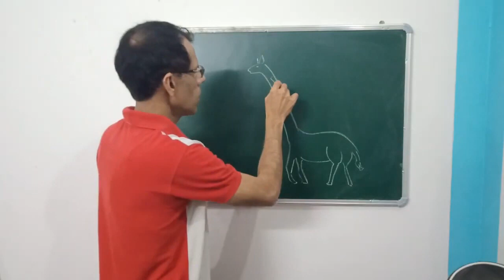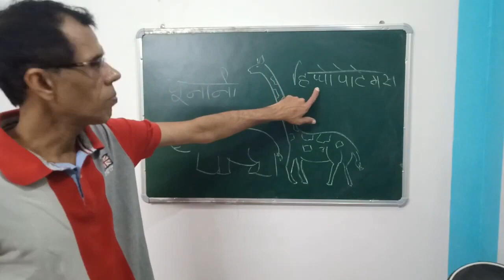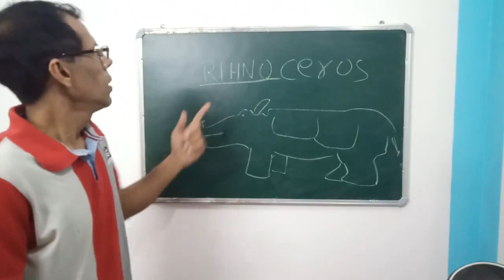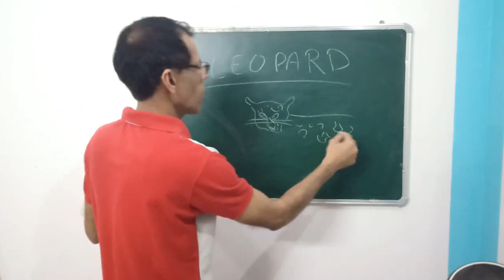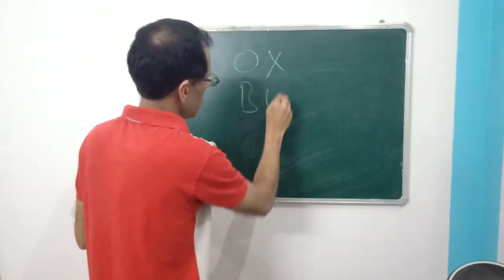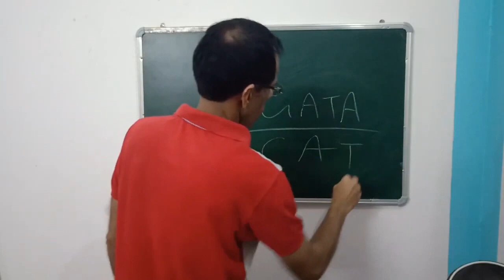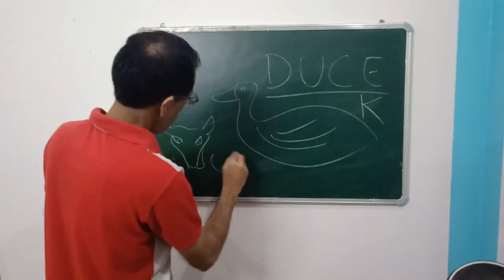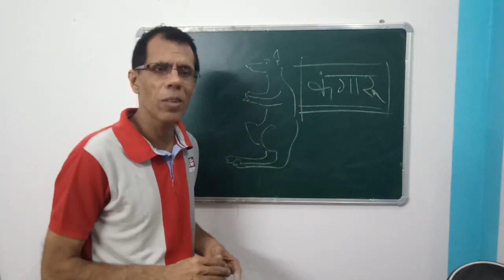जानवरों को उनके नाम कैसे मिले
जिराफ, बैल, गैंडा, कंगारू, दरियाई घोडा...तरह तरह के जानवर और उनके तरह तरह के नाम. इन जानवरों को ये नाम कैसे मिले. आज जिस नाम से उन्हें पुकारा जाता है क्या आरम्भ से ही वो उन नामों से जाने जाते थे, यही सब बता रहे हैं हम आज आपको